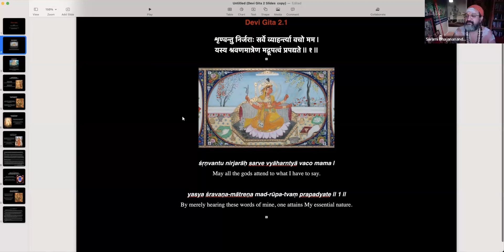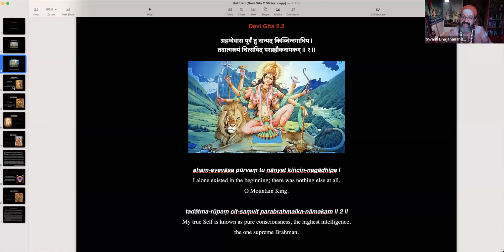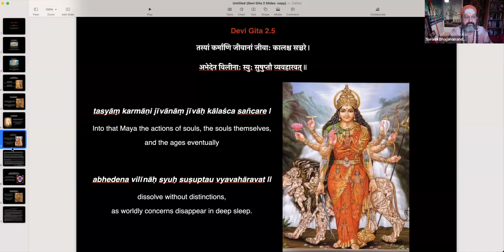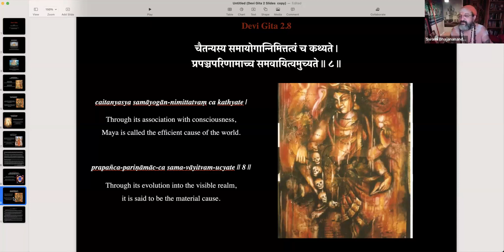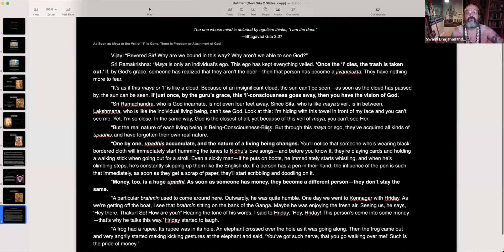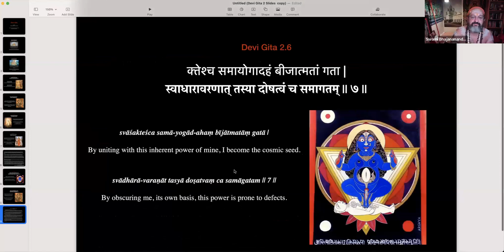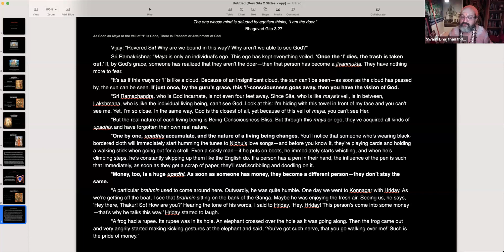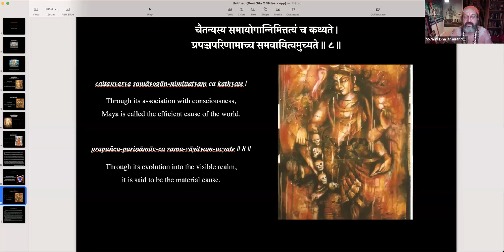Devi Gita (Class 34): "The Cosmic Seed" by Swami Bhajanananda Saraswati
Scripture class by Rev. Dr. Swami Bhajanananda Saraswati on Devi Gita, chapter 2, verses 7 & 8 given to students of the Ramakrishna Seminary at Kali Mandir via Zoom on 7 June 2023.

स्वाशक्तेश्च समायोगादहं बीजात्मतां गता |
स्वाधारावरणात् तस्या दोषत्वं च समागतम् || ७ ||
svāśakteśca samā-yogād-ahaṃ bījātmatāṃ gatā |
svādhārā-varaṇāt tasyā doṣatvaṃ ca samāgatam || 7 ||
7. "By uniting with this inherent power of mine, I become the cosmic seed. By obscuring me, its own basis, this power is prone to defects."

चैतन्यस्य समायोगान्निमित्तत्वं च कथ्यते |
प्रपञ्चपरिणामाच्च समवायित्वमुच्यते || ८ ||
caitanyasya samāyogān-nimittatvaṃ ca kathyate |
prapañca-pariṇāmāc-ca sama-vāyitvam-ucyate || 8 ||
8. "Through its association with consciousness, Maya is called the efficient cause of the world. Through its evolution into the visible realm, it is said to be the material cause."